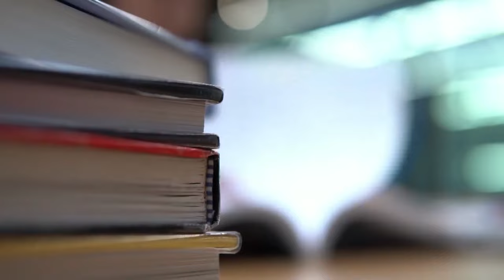Addressing challenges of the education system in major cities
Public school activists, parents and teachers gathered at Vashon High School Wednesday for a public education town hall. The challenges families and students are facing in major cities, including St. Louis, were discussed.